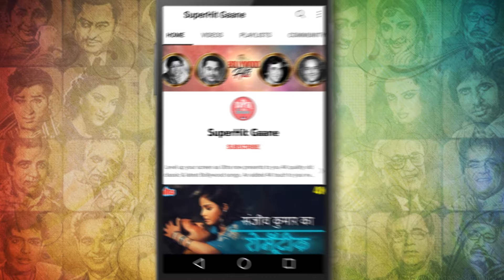जैकी श्रॉफ और दिव्या भारती का जबरदस्त गाना : Dil Hi To Hai | Mohd Aziz, Alka Yagnik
Try & match JackieShroff Divya Bharti's energy in the song Dil Hi To Hai Aagaya from their starrer 90's hit film Dil Hi To Hai (1993) sung by Mohammad Aziz & Alka Yagnik.

🎵 Song Credits ✔️
       Movie : Dil Hi To Hai (1993)
       Song : Dil Hi To Hai Aagaya
       Singer : Mohammad Aziz, Alka Yagnik
       Director : Asrani,
       Producer : S.Hingora & H.Kadawala
       Starring : Jackie Shroff, Divya Bharti, Shilpa Shirodkar, Amjad Khan, Raza Murad,
                        Anjan Srivastava, Sulbha Deshpande, Anajana.

🎵  Lyrics of  Dil Hi To Hai Aagaya :

       Hoon ha hoon main kya karoon
       Mukhada tera bha gaya
       Dil hi to hai aa gaya

       Main beech mein ha nase khadi thi
       Mere liye bhi muskil gadi thi
       Muskil gadi thi
       Tu thodi si sharma gayi

       Is dil ko di maine
       Kitni hi kasame
       Kitni hi kasame
       Dil to dil dil hai kiske bas mein
       Ril tham kar roka magar
       Der se takra gaya